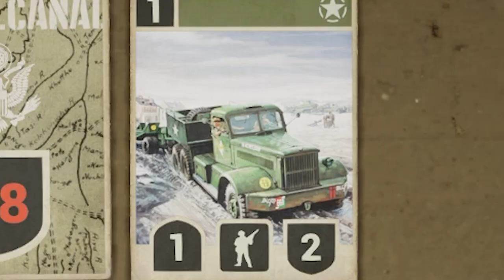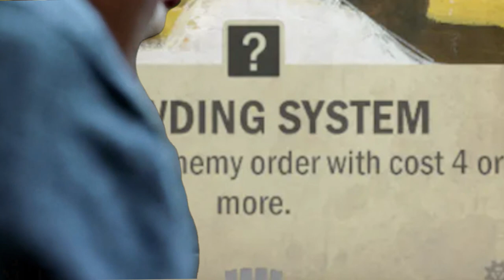KARDS: Counter-this...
Can you counter my counter to the counter for the counter on the counter to counter the countermeasures?

Creds to Kards Topdeckers for the short snippet in le video. Go check out the channel @kardstopdeckers for amazing content, both to learn and see dem pro players duel em out.

Only the created video and gameplay is by me, all music and other stuff is by the respected owners.
Deck I used:
kinda old, so I recommend using some new cards in there too.

last one is from who wants to be a millionaire